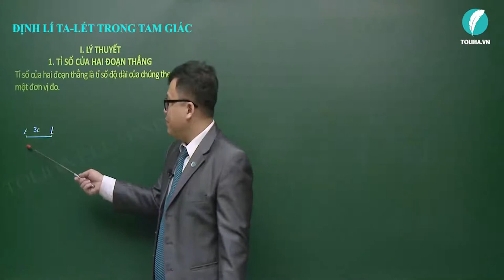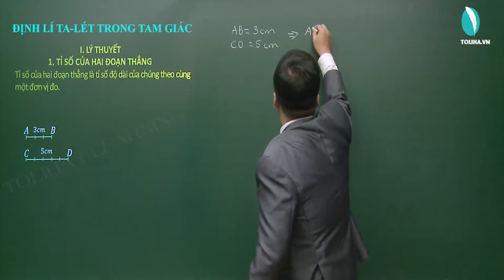Định lí Ta-lét trong tam giác - Tam giác đồng dạng - Toán 8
ĐỊNH LÍ TA-LÉT TRONG TAM GIÁC

1. TỈ SỐ CỦA HAI ĐOẠN THẲNG
Tỉ số của hai đoạn thẳng là tỉ số độ dài của chúng theo cùng một đơn vị đo.
Tỉ số của hai đoạn thẳng không phụ thuộc vào cách chọn đơn vị đo.